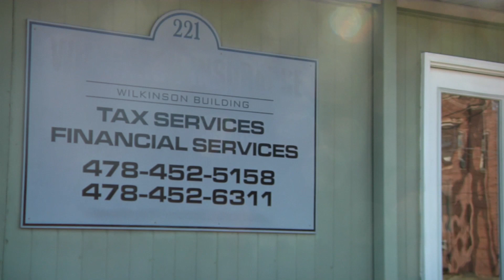City Turmoil Pt. 1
Curious about what's been going on with Milledgeville's city government? GC 360's Kaleb Tillman has the story.